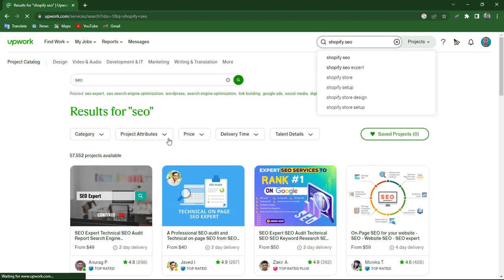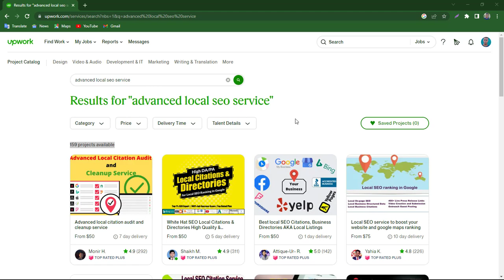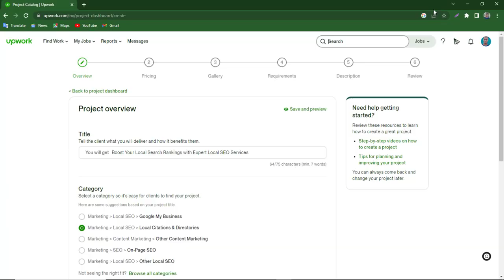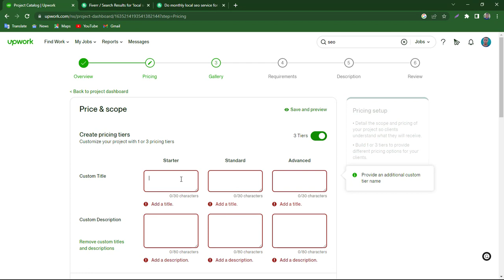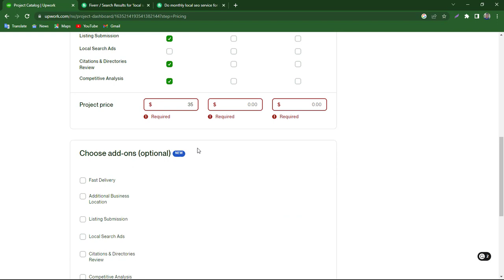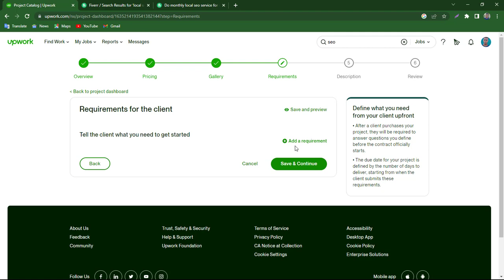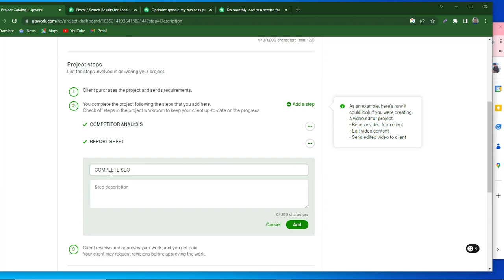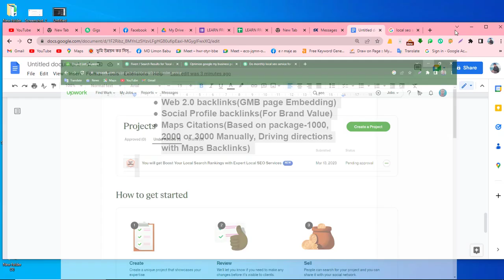Upwork Gig/Project Create Bangla 2023 | 100% Upwork project approved | Upwork Success in 2023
যোগাযোগের মাধ্যম (HEDAYET):
Great work is rewarded on Upwork. When you're working on a project for a client, make it your best work. ...
Be active. ...
Perfect your profile. ...
Find your niche. ...
Focus on the client. ...
Improve your proposal. ...
Look professional. ...
The proof is in the portfolio.